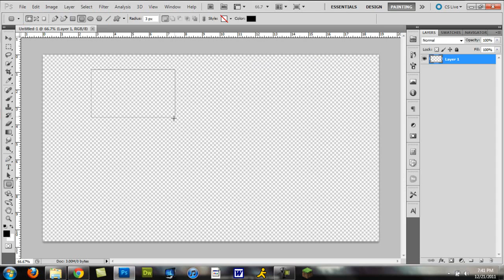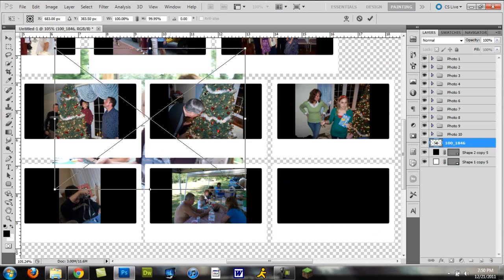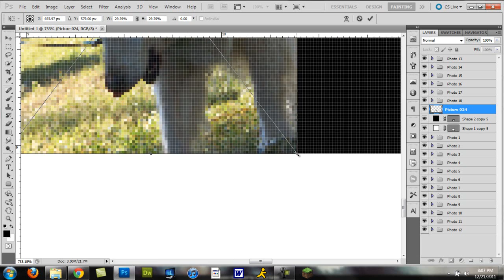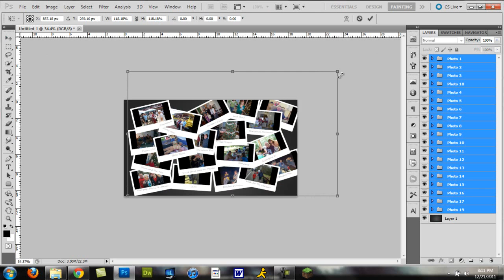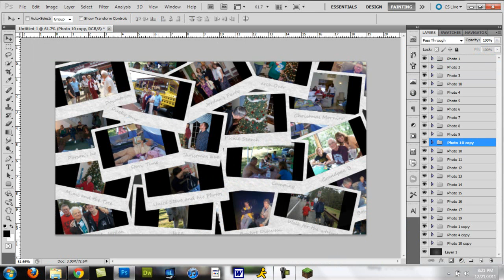Family SpeedArt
Hey guys, my second vid of the night, just tryin to upload some more stuff, made this for my family as a Christmas gift, hope you enjoi.

Drop a comment like, or sub, its much appreciated 8)